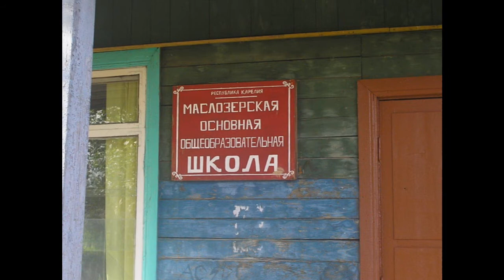маслозеро карелия медвежьегорский район рыболовные домики на маслозеро карелия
Маслозеро деревня в составе Паданского сельского поселения Медвежьегорского района Республики Карелия Российской Федерации.

Маслозеро расположена в устье реки Гардюс и на берегу северного залива Маслозера, именуемого Железной Губой. Название связано с залежами никелевых руд, которые создают локальную магнитную аномалию. Благодаря этим залежам вода озера очень сильно ионизирована и удивительно прозрачна. Именно из-за этого озеро и получило своё название — масляное озеро или по-фински Vojjarvi.